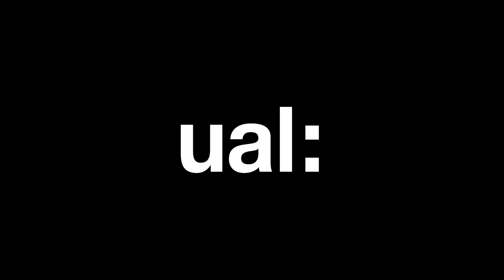Giulia and Håkon discuss studying on BA Culture, Criticism and Curation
Recent BA Culture, Criticism and Curation graduates Giulia Civardi and Håkon Lilegraven discuss their final projects, research topics and this year's degree shows.